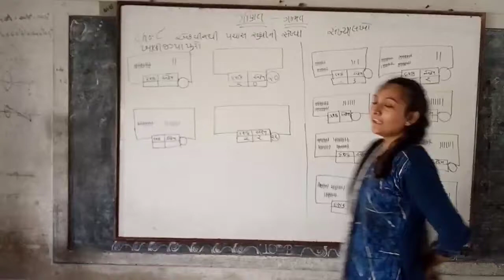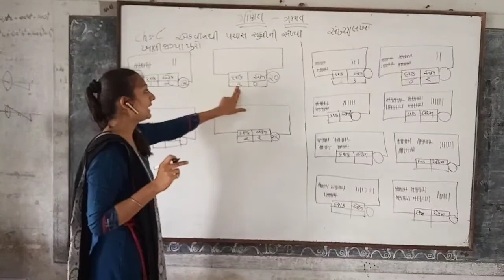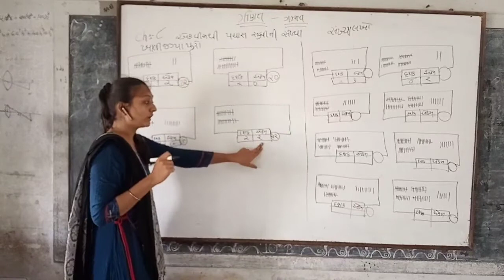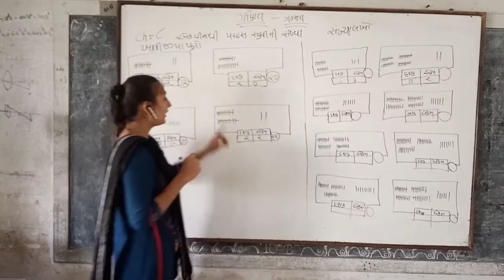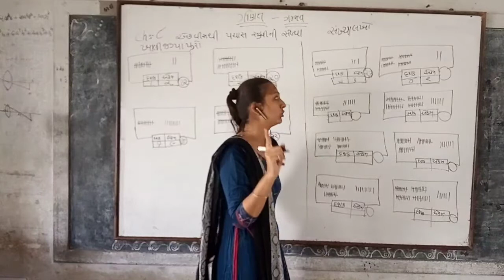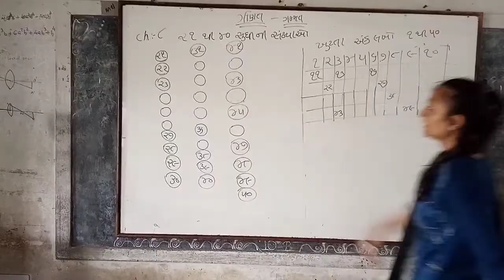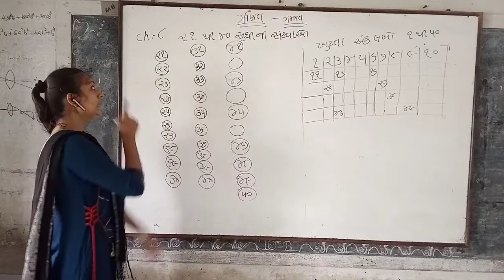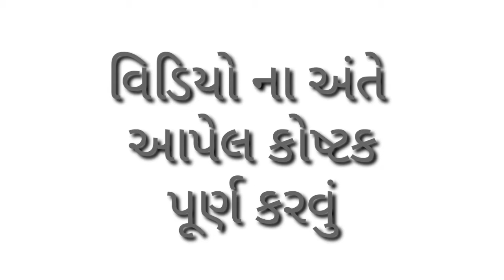VAISHALI MADAM(STD-1)DARSHAN SCHOOL